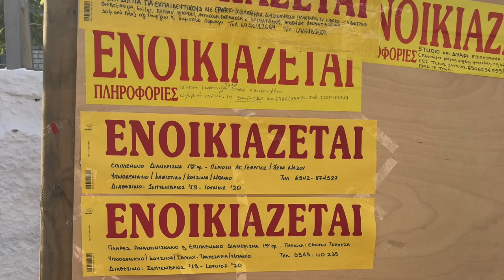Apartment Hunting on a Greek Island and An Apartment Tour!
Looking for an apartment on a Greek Island is not easy. Here is the story of me looking for an apartment on Naxos and an apartment tour! Living in Greece is challenging but totally worth it.